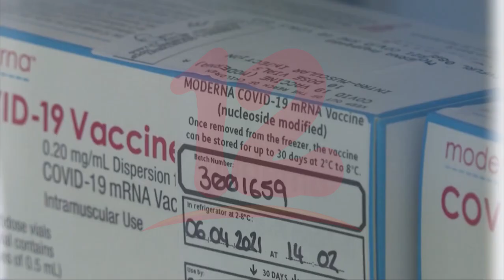OMS recomienda el uso urgente de las dosis de refuerzo de las vacunas contra el Covid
Internacionales OMS recomienda el uso urgente de las dosis de refuerzo de las vacunas contra el Covid